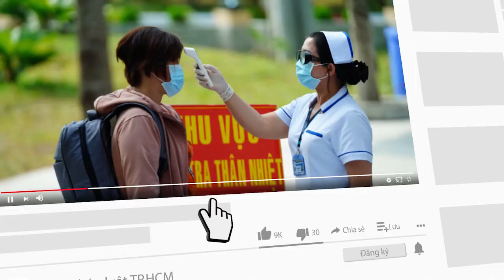Tráo người cách ly: Coi chừng phạt tù cả đôi! - PLO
Hành vi tráo người cách ly có thể bị xử phạt hành chính theo Nghị định 117/2020, thậm chí bị truy cứu trách nhiệm hình sự.